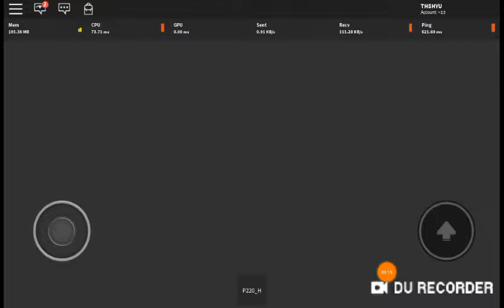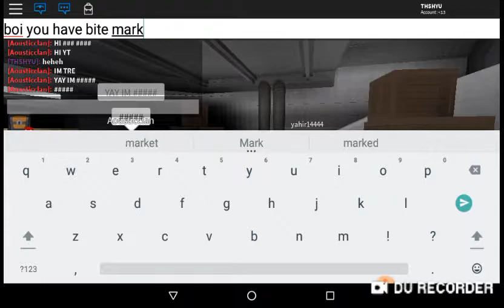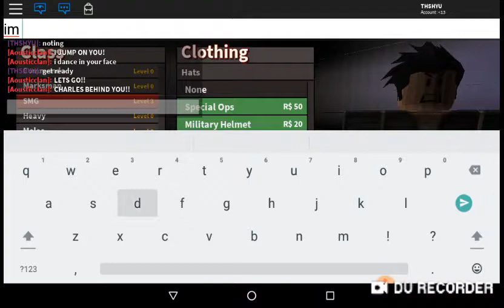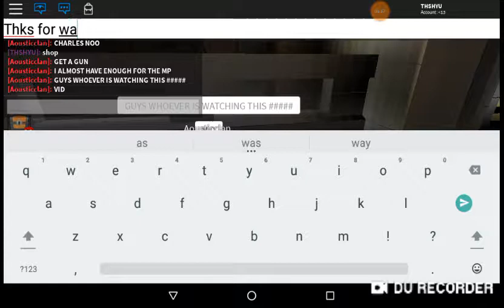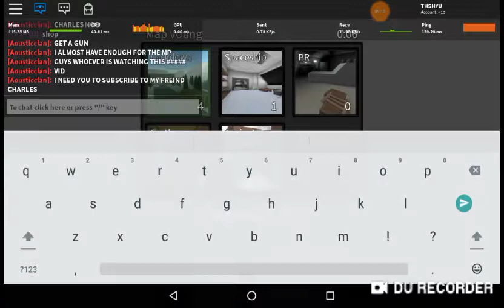Playing Blood Fest With Tre'!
Me And Tre Kill Zombies For Your Entertainment